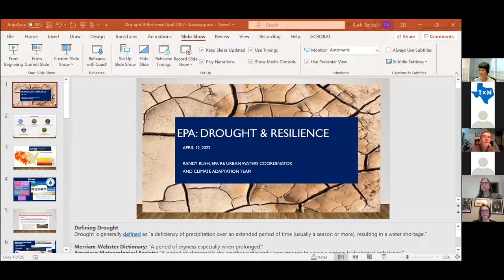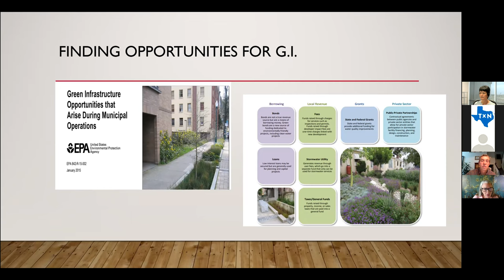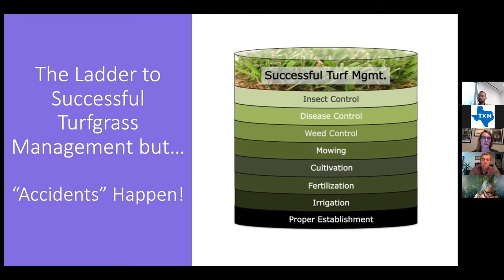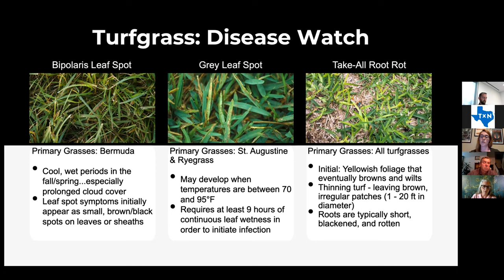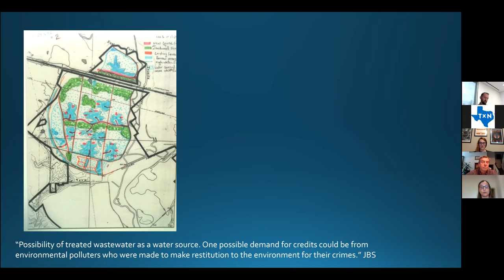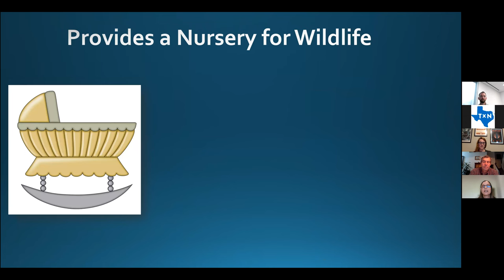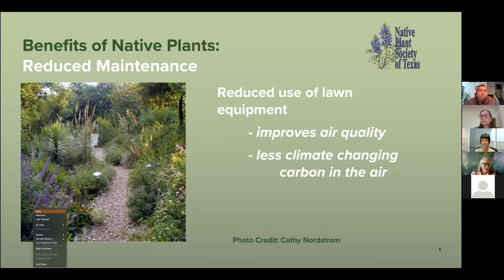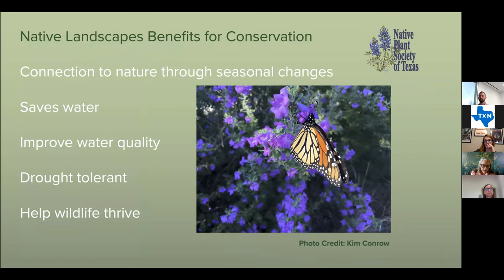Spring Into Conservation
Spring Into Conservation is the third installment of North Texas Municipal Water District's (NTMWD) & Texan by Nature's (TxN) four-part webinar series: "Conservation - The Texas Way".

This four-part webinar series is intended to help increase education and awareness of the best conservation practices in the Lone Star State. The series will provide new data, ideas, actionable next steps, and resources for individuals and businesses to get involved.

Participants include:
Randall Rush, Senior Policy Advisor - Agriculture, EPA
Dr. Chrissie Segars, Assistant Professor and Extension Turfgrass Specialist, Texas A&M University
Linda Dunn, Education Manager, John Bunker Sands Wetland Center
Kim Conrow, Past President, Native Plant Society of Texas